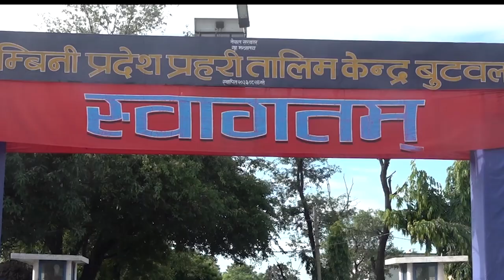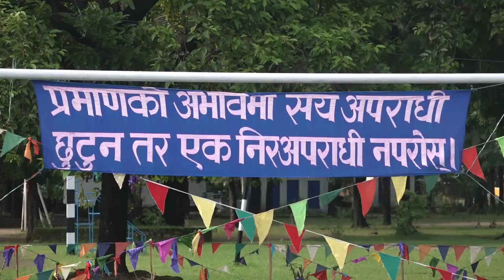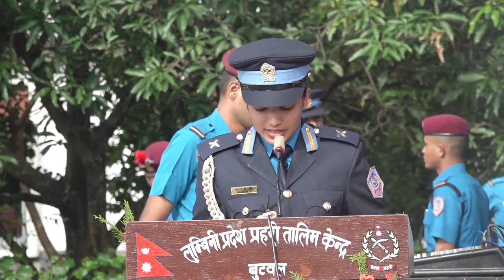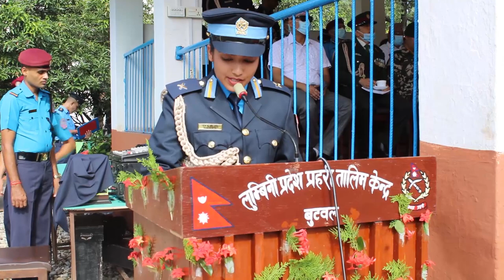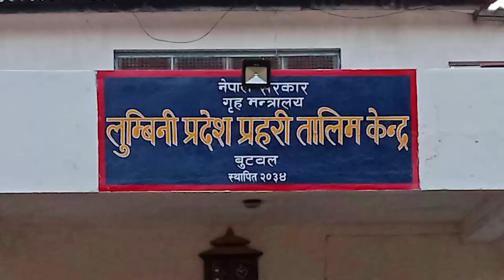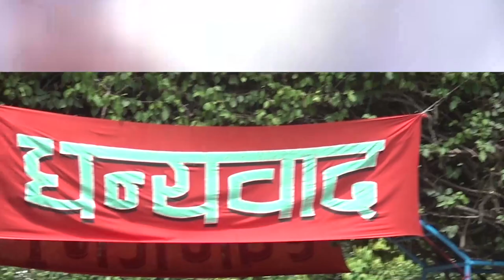110 BATCH BUTWAL TRAINING CENTER | FULL PASSOUT VIDEO